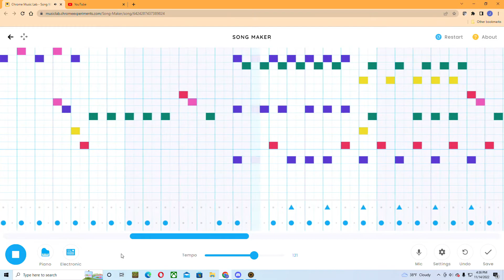Rainbow Surfing - A Chrome Music Lab Composition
Rainbow Surfing by Time For Games!